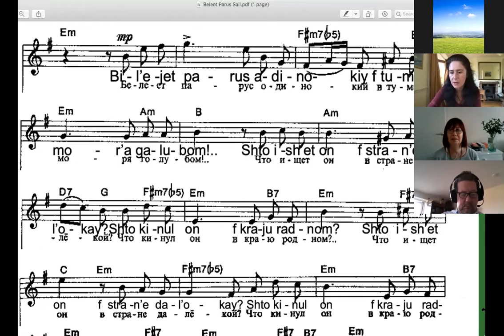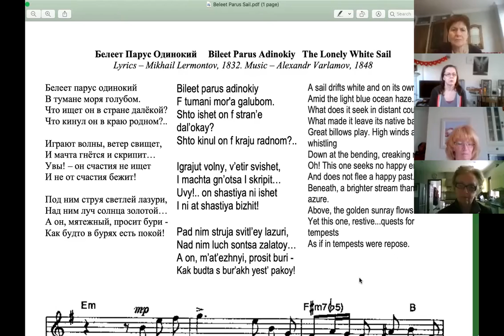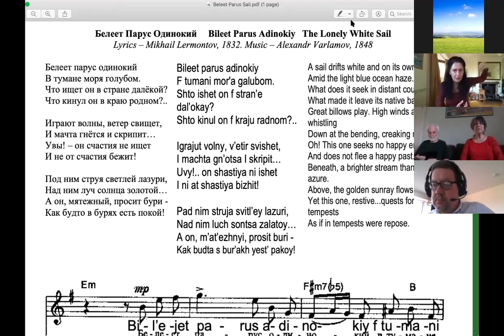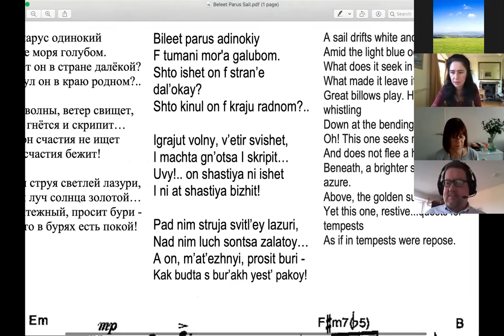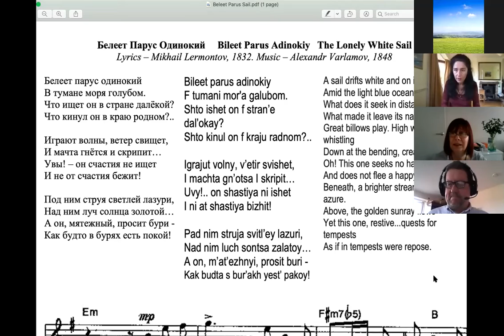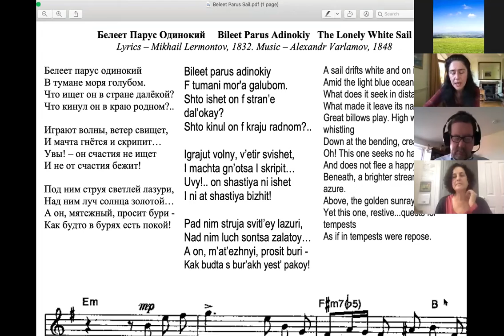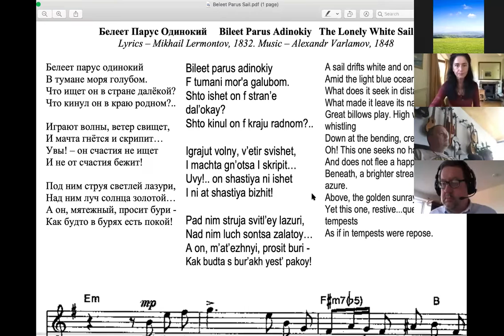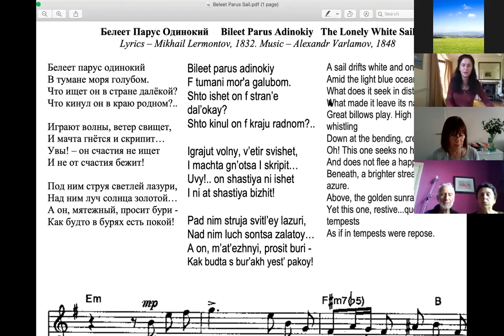Sing with me 42 Russian Song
Sing with Me 42. Russian Song. Thursday 7 May.
Today we come back to Mikhail Lermontov, my favourite Russian poet, a rebellious genius, whom Sing with Me people know from The Cossack Lullaby. Lermontov was born into an aristocratic Russian family and grew up in a trilingual environment. His ancestor was the Scottish Knight George Lermont, who came to Russia in 1613 and served the Tsar. Lermontov's grandmother hired a Frenchman, named Jean, who became a servant to the young poet, addition his nanny was German.  Here is a short documentary about him about his short life (26 years!). His poetry is full of turmoil, seeking light in the world and great passion, as a lot of poetry of the Romanticism period in literature.

Today's art song (Russian Romance) composed to a Lermontov poem in 1848 by A. Varlamov, one of the very founders of the genre, will definitely get our voices going and stir some energy!